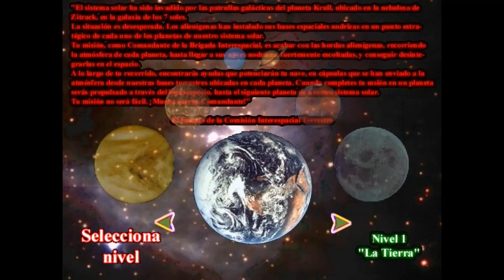Star Battle 2 (Luis de la Cruz) (Amaka Soft) (2002) (Windows XP)